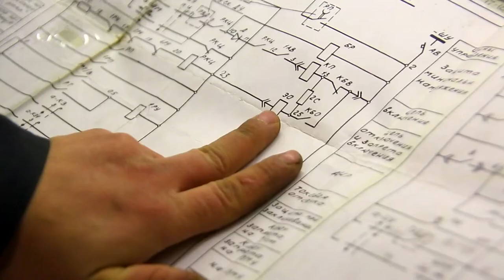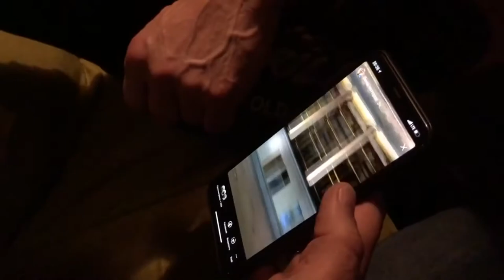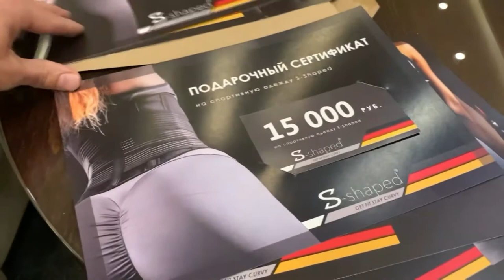DocReal_PREZ_2020